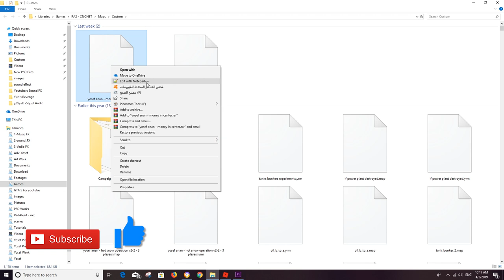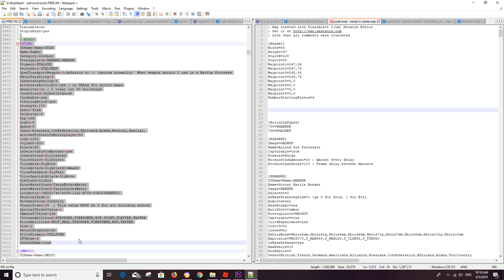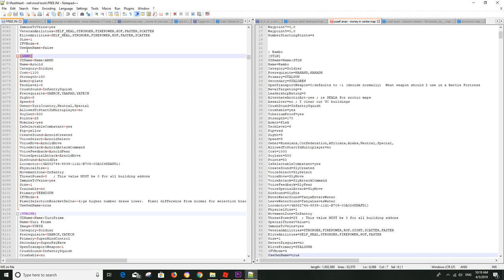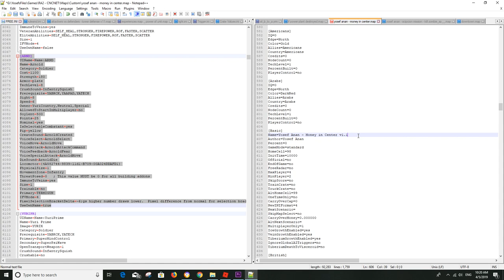Final alert 2 Tutorial - How to bring Rambo and Arnold to the map?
In this video I will show you how to bring unused infantry such as Rambo and Arnold.